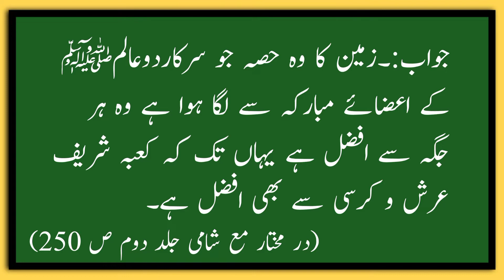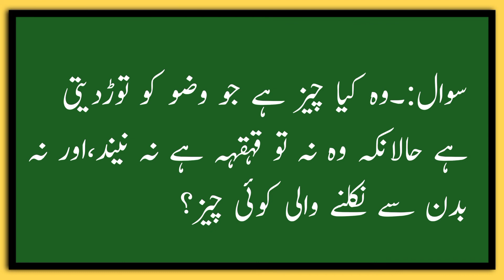Islmic knowledge || Islamic Knowledge In Urdu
General Islamic Information  Islmic knowledge  Urdu Knowledge knowlege urdu